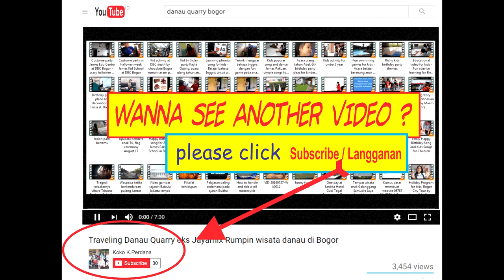Teachers day songs lyrics in english by kindergarten video lagu anak sekolah TK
Lirik sederhana lagu persembahan untuk guru dari murid-muridnya.

Kindergarten James Kid School

teacher i wrote this song for you
teachers day song download
teaching factors
thank you teacher song lyrics